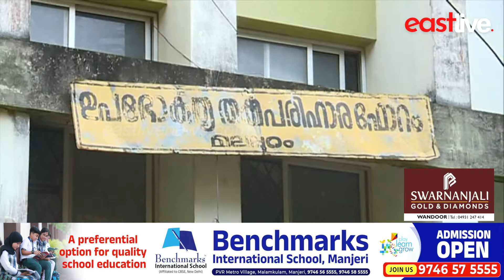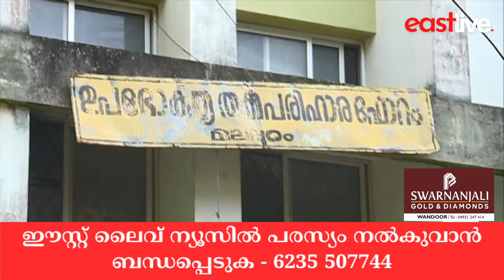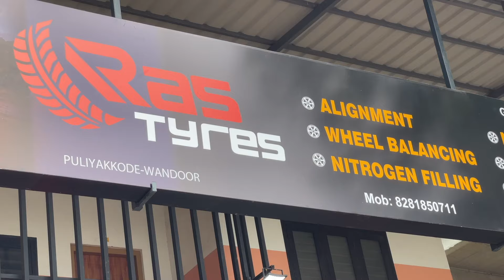ATM കൗണ്ടറുകളിലെ വീഴ്ചകള്‍ക്ക് ഉത്തരവാദിത്വം ബാങ്കിന് തന്നെയെന്ന് ഉപഭോക്തൃകമ്മീഷന്‍